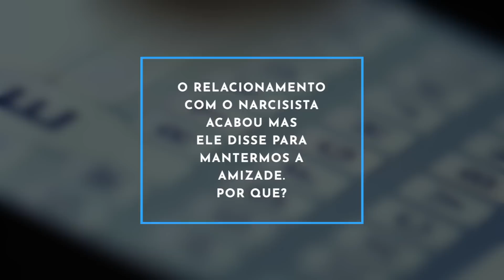Narcisista quer manter a AMIZADE: A armadilha por trás disso.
CLINKS ÚTEIS:

CURSO UNIVERSO NARCISISTA - DINÂMICAS AMOROSAS- Um olhar para o abuso narcisista nos relacionamentos